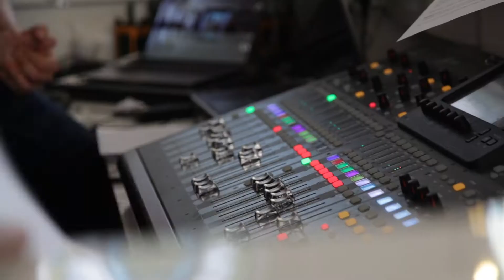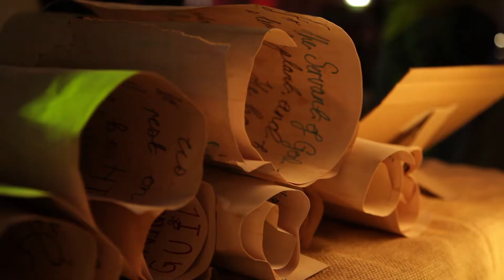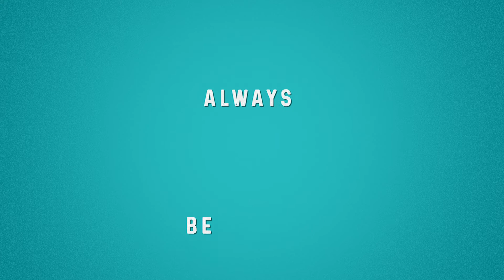Coastline Vineyard Church Highlights & Vision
Highlights from our previous year of Coastline! Including moments from Easter, Family Fun Day and baptisms!
See our family and hear our vision.

God has called us to build a growing and vibrant church, where people come to know God, love Him more and become all that God has made them to be.

We are committed to personal transformation, investing in a community of love and encouragement, ministering to those far from God, and making disciples.

We are called to be authentic followers of Jesus whose lives are marked by intimate worship, courageous faith and passionate service. We want to see the spiritual renewal of our town and nation, and to always be known as a people who love the King and live the Kingdom.

Love the King, Live the Kingdom

Camera:
John Saborido
Matt Payne
Josiah Knowles
Jordan Smithson